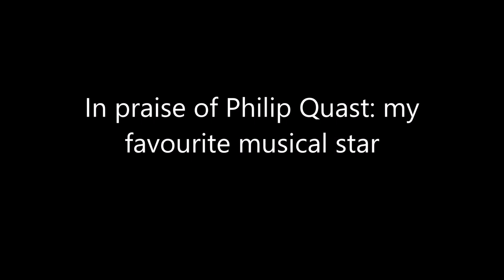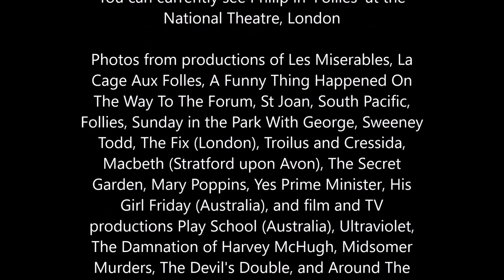In praise of Philip Quast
Aussie actor-singer Philip Quast (b. 1957) is currently wowing UK theatre audiences in 'Follies' at the National Theatre.  I've been a fan for close to thirty years, and here's a sampling of images and recordings which might explain why.  Always the best Javert, IMO.  Apologies for the quality of 'Song on the Sand' but it is such a lovely song, I couldn't leave it out.